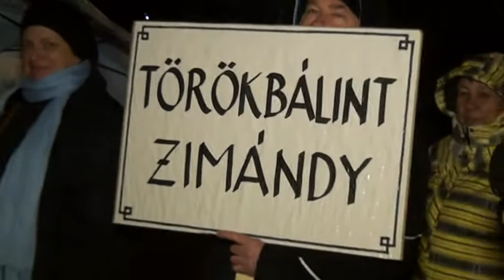Fáklyás felvonulás és szimpátia demonstráció a gyerekeinkért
A rossz idő ellenére sokan gyűltek össze február 3-án 17 óráig a budaörsi Herman Ottó Általános Iskola udvarán. Ez a tantestület csatlakozott az oktatási intézményeink közül elsőként a névrokon miskolci gimnázium kezdeményezéséhez, hogy csendes felvonulással tiltakozzanak a kormány oktatáspolitikája ellen. A szervezők felkérték Wittinghoff Tamást, hogy ő is vegyen részt a rendezvényen.